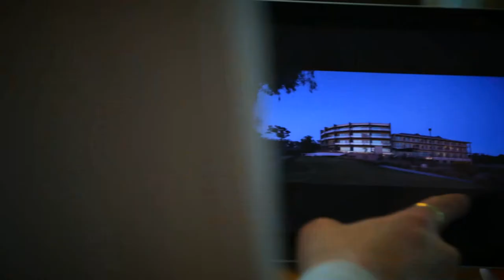RACV Goldfields Resort (Formerly Novotel Forest Resort) - Filmed and edited by Jam Media Australia